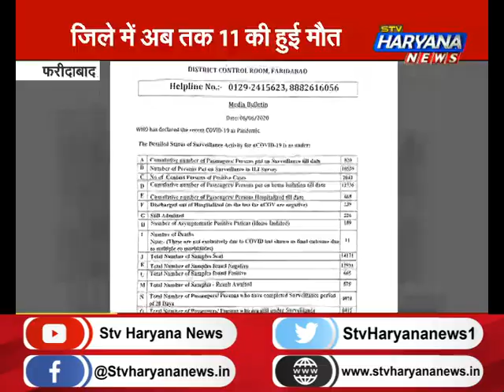फरीदाबाद में 24 घंटे मे आये 50 नए पॉजिटिव केस, जिले में अब तक 11 की हुई मौत|| STV Haryana News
फरीदाबाद में 24 घंटे मे आये 50 नए पॉजिटिव केस, जिले में अब तक 11 की हुई मौत...